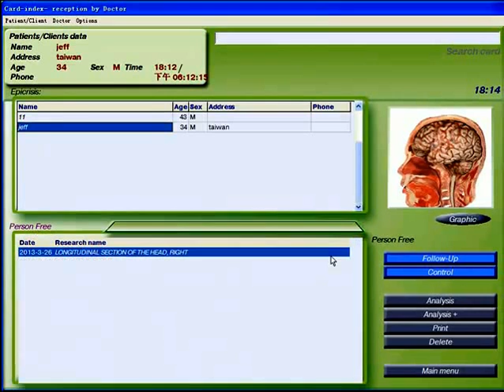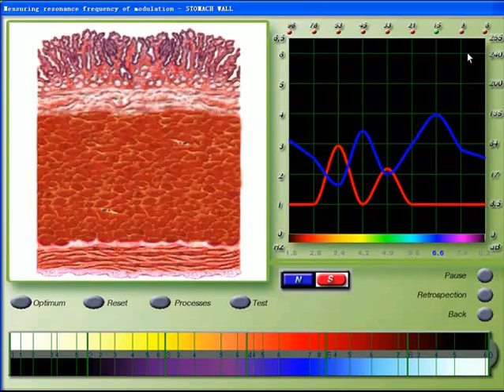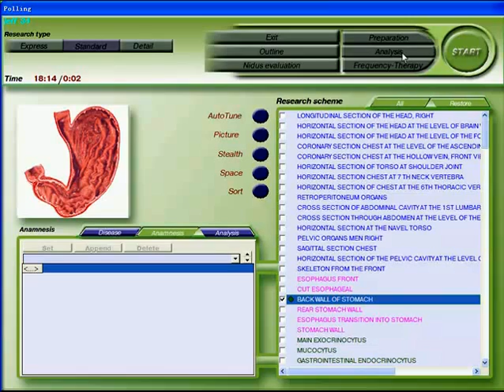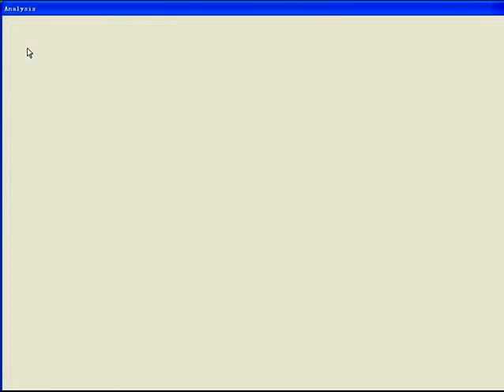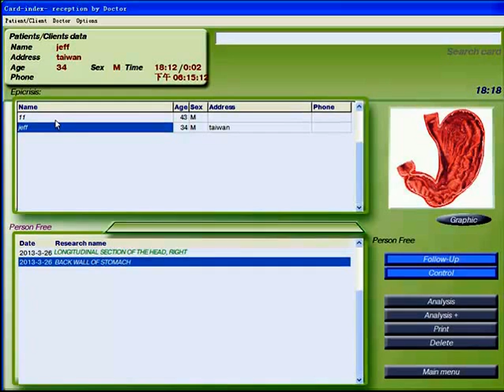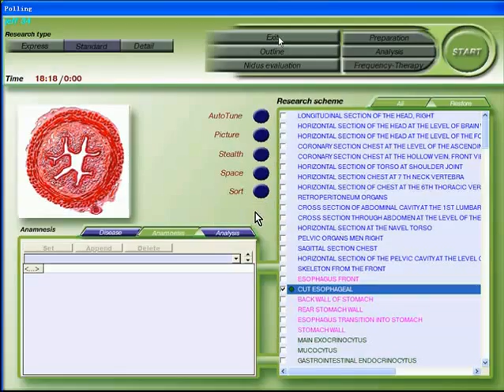🎧 BIOESCÁNER MOLECULAR NLS 2025 💥 [ CURSO 100 HORAS SISTEMA DIAGNOSIS Y TERAPIAS]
¿Quieres pacientes, consultantes y clientes más sanos, más fuertes y con mayor energía? Conoce a 💥 EKOSYSTEM NLS la poderosa biotecnología diseñada para armonizar tu campo bioenergético de forma no invasiva e indolora que te protege.

💥  EKOSYSTEM NLS el bioinductor integrado portátil para tu bienestar , salud y condición física

Aprovecha las ventajas del bioinductor integrado y con EKOSYSTEM NLS  abre un abanico de posibilidades terapéuticas. Te acompañarán en tu formación expertos que te facilitarán el uso de distintos programas frecuenciales de campo profundo a un precio especial ofrecido por nuestra Academia.

✅ Exclusivos Bioescaners NLS 2025 en todo Iberoamérica | Ordénalos usando tu Visa y Mastercard con Paypal y Recíbelos cómodamente en la puerta de tu hogar con DHL

¿Cómo comprar EKOSYSTEM NLS?
¿Cómo asociarte Y RECOMENDAR  EKOSYSTEM NLS?

👉 Contrólalo desde la comodidad de tu casa, tu consultorio o tu oficina con una  computadora y aprovecha los diversos programas para dive rsos objetivos de bienestar:
Desde ya puedes disponer de esta tecnología si te desempeñas como:

    Profesional de la salud que ofrece consulta a pacientes
    Profesional naturópata que ofrece tratamiento alternativos
    Profesional del deporte de alto rendimiento
    Practicante del Wellness coaching que quiere mejorar su bienestar

Puedes contar con una forma novedosa en la que sea posible "escuchar"  el rastro vibratorio del campo de orbitales de electrones en todas las biomoléculas de cada célula, tejido, órganos, sistemas corporales y de esa forma puedas mejorar tu bienestar con eficiencia y oportunidad ¡ NO ESPERES MÁS !

ADVERTENCIAS: Alerta COVID-19 para todos los usuarios y clientes de Ekosystem NLS:
Ekosystem NLS no está concebidos o destinado para diagnosticar, tratar o inmunizar del Coronavirus COVID-19.  Los programas de frecuencias de Ekosystem NLS no están destinados a curar, tratar, mitigar, diagnosticar o prevenir enfermedades. La información de estas páginas es solo para fines educativos y de referencia. No debe tratarse como un sustituto del asesoramiento, diagnóstico o tratamiento médico profesional. Siempre debe buscar este consejo de un profesional médico calificado. Ekosystem NLS apoyan y fomentan la práctica de las medidas preventivas de COVID-19 publicadas por los Centros para el Control y la Prevención de Enfermedades (CDC). Si usted, su familia o clientes experimentan alguno de los síntomas de COVID-19 descritos por los CDC, le recomendamos que busque un diagnóstico y tratamiento médico.